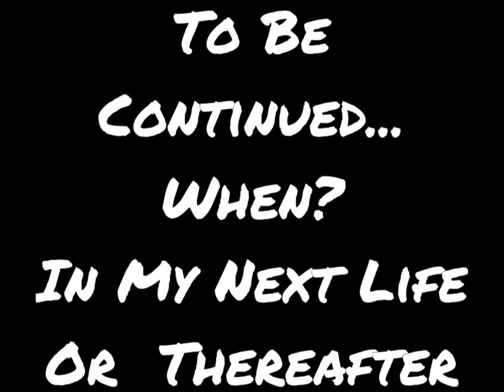Birdie Wants A Job The Movie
Surfers Paradise is a city of many birdies; some fly very high and live a very luscious life, and some are very modest and do house cleaning and set up the gardens. Some birdies even apply for a position as a film star; so this inspires a little Birdie episode performed at the spur of the moment without any commercial interest.